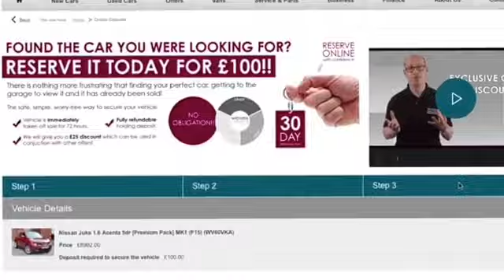Wessex Garages | Used Vauxhall Corsa SRI on Feeder Road in Bristol | BV11ZHX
Here we have a Vauxhall Corsa SRI from Wessex Garages, Feeder Road.